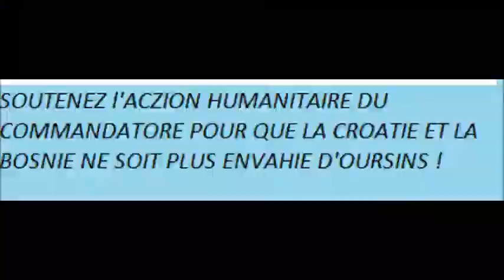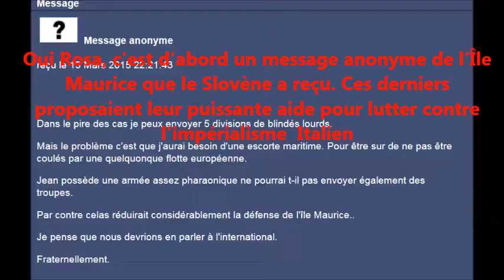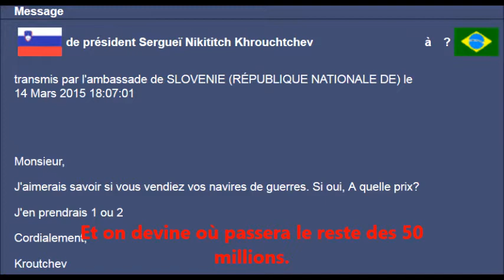basilico croatie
Gnoodiplo Italie 13.1